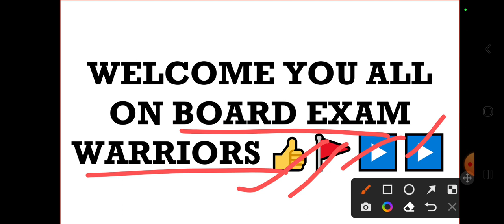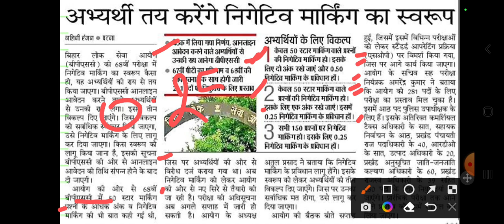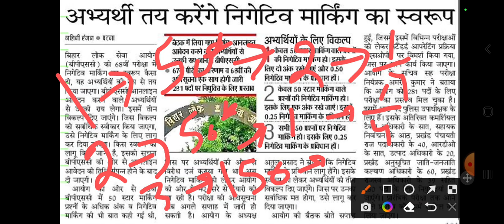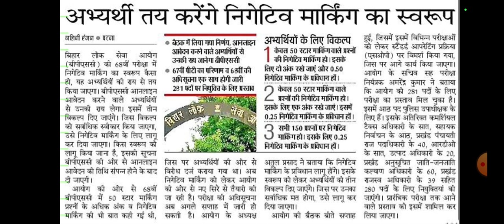BPSC LATEST NEWS/BPSC ने किया बहुत बड़ा बदलाव/67BPSC Result Date/68th BPSC का NOTIFICATION कब आएगा??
BPSC LATEST NEWS/BPSC ने किया बहुत बड़ा बदलाव/67BPSC LATEST NEWS/68th BPSC का NOTIFICATION कब आएगा??67 BPSC PRE RESULT DATE.67thBPSC PRE RESULT DATE/BPSC LATEST newsBPSC CUT OFF/ क्या रहेगी BPSC  की CUT OFF